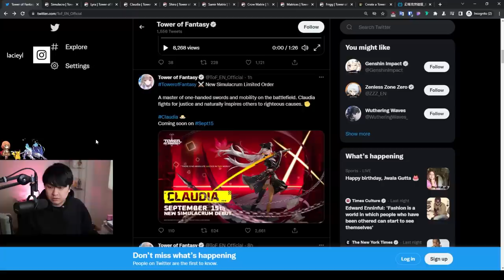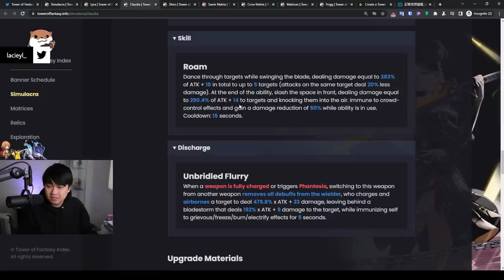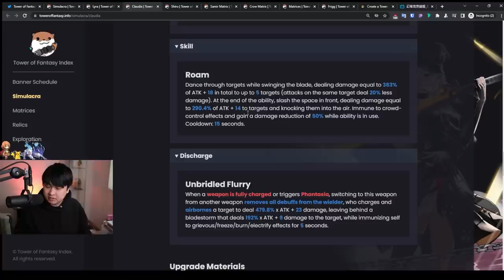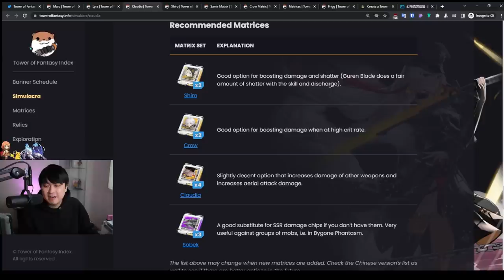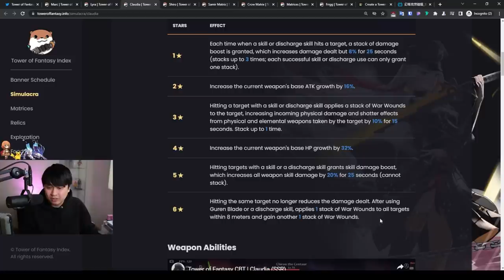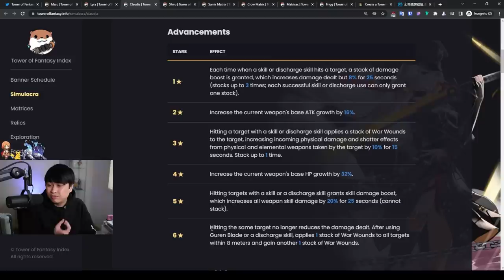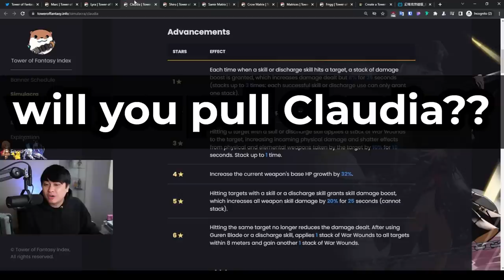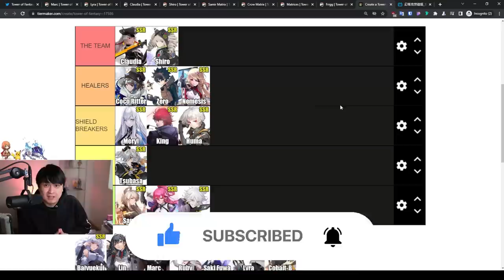Should You Pull Claudia? Kit & Meta Analysis Into Team Building | Tower of Fantasy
Hi!

Welcome back to Tower of Fantasy (幻塔)! Welcome to the Cobalt-B copers video, where the next limited announced by Hotta Studios is going to be Claudia. In this video, we talk about Claudia and how I think she will fit in with the meta. The global meta is clearly very, very different to that of the Chinese server, and so it's time to start thinking for ourselves.

I'll be playing Tower of Fantasy (幻塔) on the PC client as well as my Samsung tablet!

Lace
✨ About Me
My name is Lacieyl, but Lace is fine, and I predominantly play mobile & gacha games. My current main games are Tower of Fantasy, Princess Connect! Re:Dive, and Blue Archive, but I also cover gacha content generally. I enjoy action and fast paced games as well as slower, strategy games. Otherwise, I sometimes make gaming skits and all that, but that's not what we're focusing on here!
✨ Socials (need to copy and paste links)